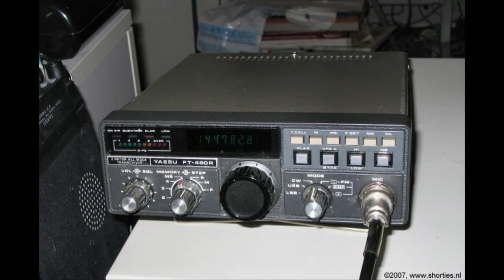Daily Minutes 7 oktober 2018 + 2e interview datacommunicatie